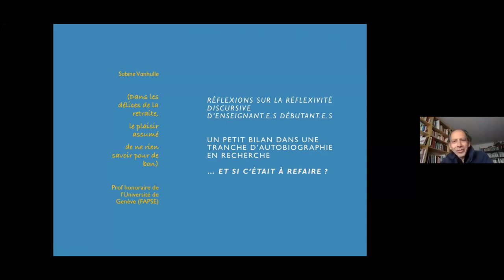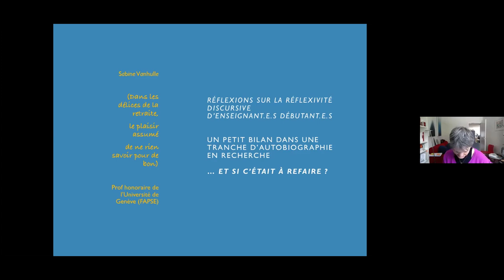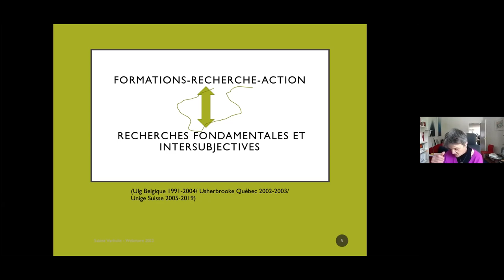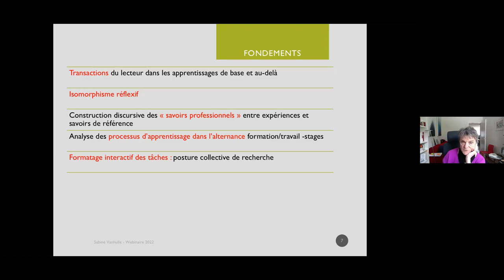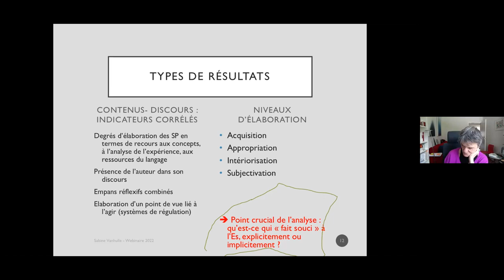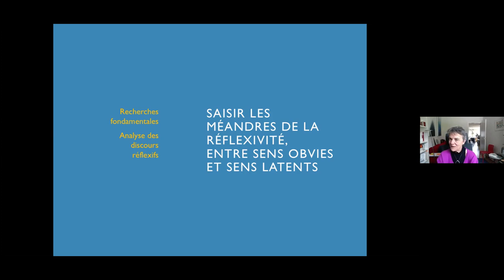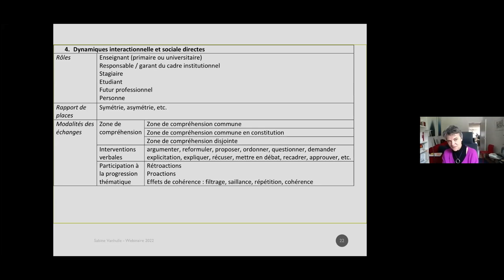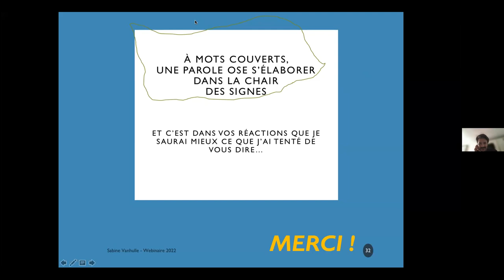Séminaire "Dispositifs" (DPROH-GPS) : séance du 4 avril 2022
Sabine Vanhulle (TALES/TALK, Univ. de Genève) : « Le corps et l’ordre du discours. Identifier des situations réelles pour les (d)écrire et formaliser »